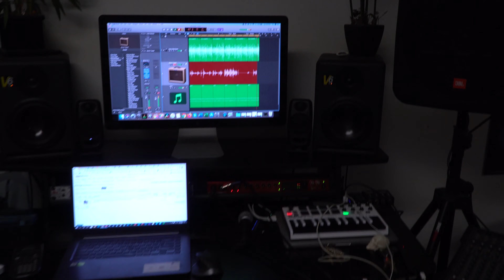Chillin With The Homies - Summer 2020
My Ventura County homies came down to visit a while back for the weekend. Here's one of the jams we threw together.